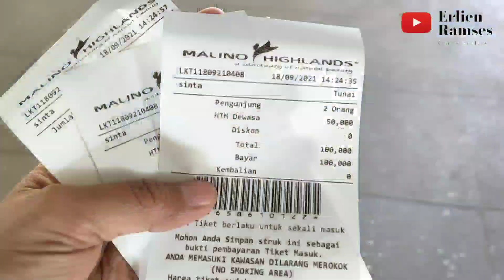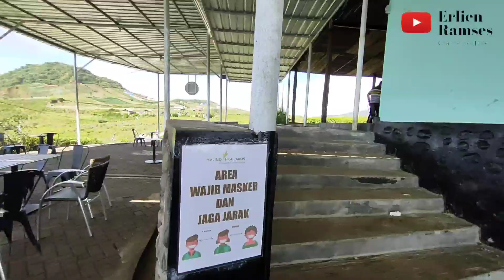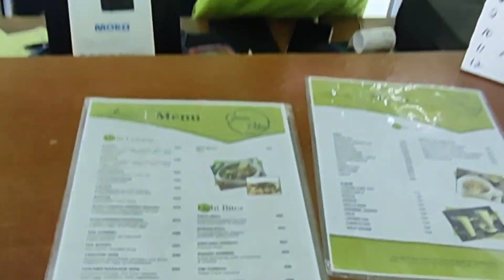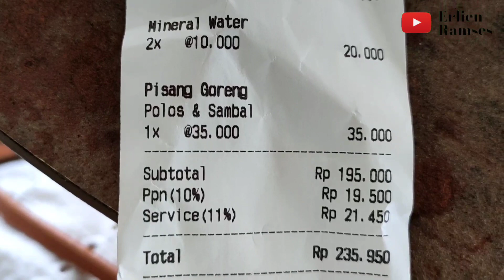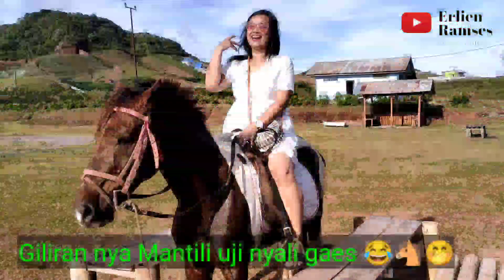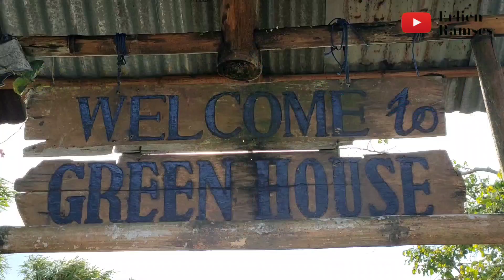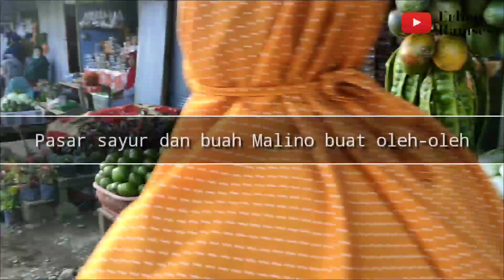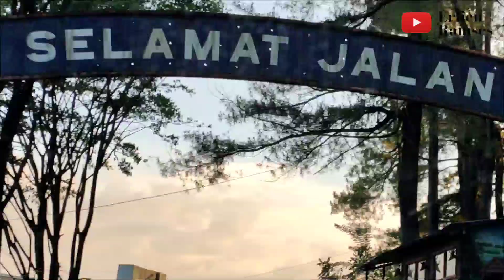JALAN2 KE MALINO PART 2 || MALINO HIGHLAND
Kami lanjutkan ke Malino Highland dimana ada banyak fasilitas seperti :

Green Pekoe Cafe 🍵🫖
Air Terjun 💦
Coffee Shop ☕
Panahan 🎯
Arena Berkuda🐴
Green House 🌻🌸🌺